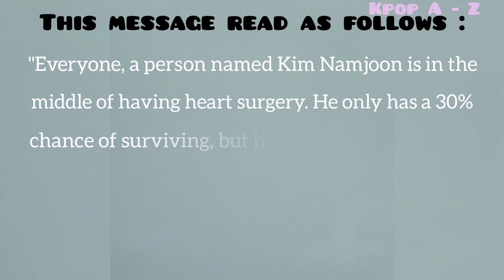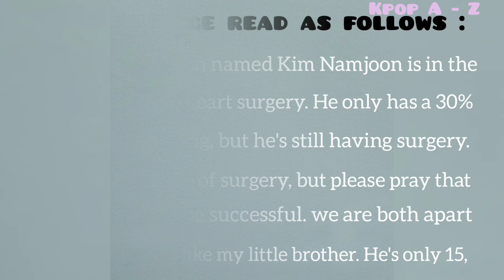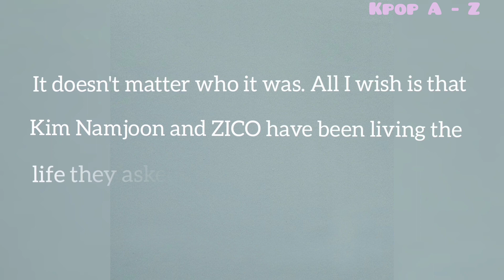Weirdest rumor about Kim Namjoon | RM went Heart surgery | Heartbreaking rumor about BTS RM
Weirdest rumor about Kim Namjoon, Heartbreaking rumor about BTS RM, RM underwent heart surgery

If you're watching my video, I hope you enjoy it as much as I enjoyed making it :)

Music use in this video 👇
Nine lives